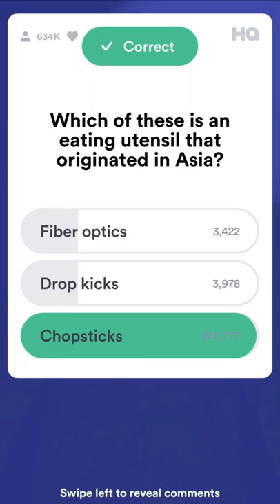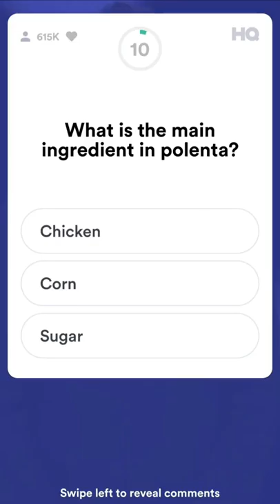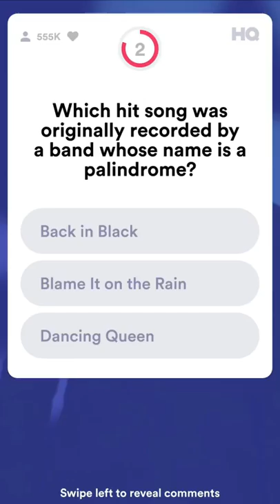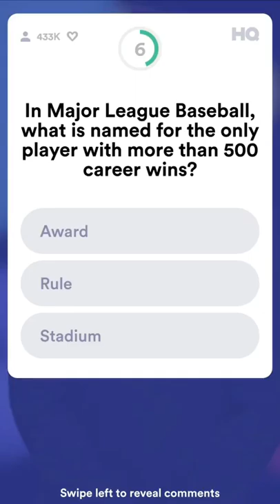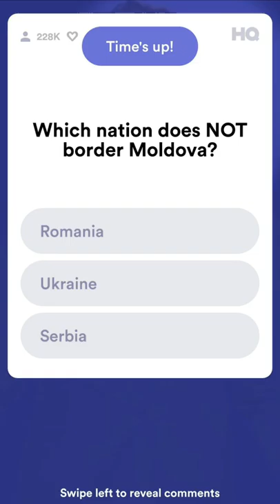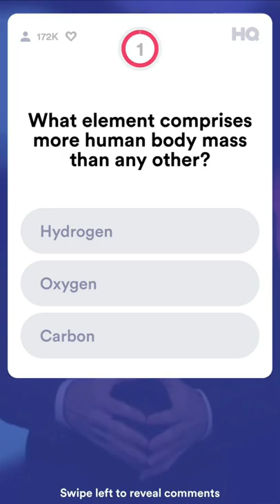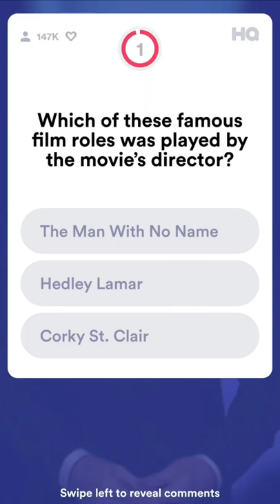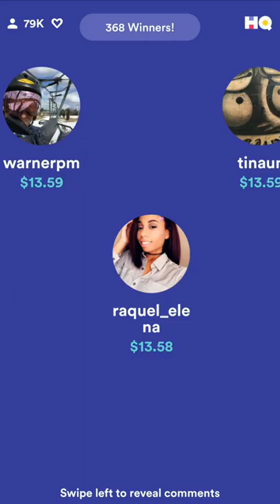HQ Trivia 1-Year Anniversary! $5,000 - National Piña Colada Day - Tuesday, July 10, 2018 - 9pm EDT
Hosted by Scott Rogowsky.

This episode marks the 1-year anniversary of HQ Trivia's first release as a beta app with 48 contestants playing for a $50 prize!

368 players were awarded $13.59 each!

• Shout-outs (1:38)
• Announcement of the return of the 3pm EDT-slot game (4:58)
• Announcement of an upcoming special Tech-themed game (5:22)

• Q1 (3:17) - Which of these is an eating utensil that originated in Asia?
• Q2 (3:53) - What item of clothing often has pockets?
• Q3 (4:24) - What type of doctor works primarily with infants and children?
• Q4 (5:38) - What is the main ingredient in polenta?
• Q5 (6:12) - Which hit song was originally recorded by a band whose name is a palindrome?
• Q6 (7:05) - In Major League Baseball, what is named for the only player with more than 500 career wins?
• Q7 (7:46) - Which of these people was president of the United States most recently?
• Q8 (8:38) - Which nation does NOT border Moldova?
• Q9 (9:19) - Who filled David Letterman's time slot immediately following his NBC departure?
• Q10 (10:01) - What element comprises more human body mass than any other?
• Q11 (10:37) - The Nintendo character who rules Sarasaland made her video game debut on what platform?
• Q12 (11:31) - Which of these famous film roles was played by the movie's director? [SAVAGE QUESTION!]